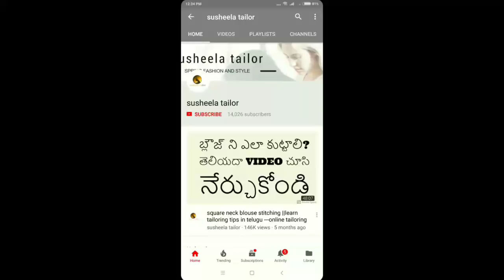Blouse Stitching in Telugu For Normal and Old Age people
in this video blouse stitching for shown for old age and normal  poeple who likes to wear simple and easy blouse.
the difference between young people stitching and old age blouse stitching was explained clearly with tips and meaasurements.
the main aim of this video is to describe how to blouse stitching for normal poeple and olda age who does not waer design blouses.
so in this video that point explained how to stitch blouse for them an whatare the main deifferences between the  design blouse and normal blouse.
hope enjoy the video  on blouse stitching.